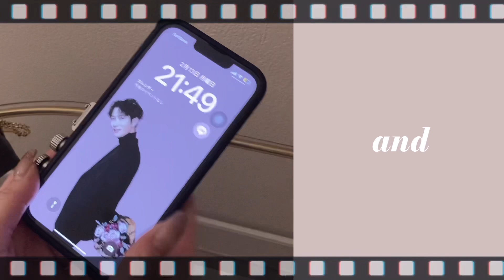What's in my bag? ☾ バッグの中身 / 春まで着れるH&M購入品 / ジャニオタvlog / ジャケット / 低身長 / 春服 / 鞄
こんばんは、manapiと申します。

今回は荷物が少ない日のバッグの中身紹介と
春まで着れるH&M購入品です🎶

2023年もよろしくお願いします🤍

00:52 バッグ ( CELINE )
01:26 スマホ ( iPhone13pro )
02:12 財布 ( CELINE )
02:51 モバイルバッテリー ( iWALK )
03:18 時計 ( ysl vintage )
03:44 ハンカチ ( Francfranc )
04:02 ハンドクリーム&香水 ( Jo Malone London )
04:33 リップ ( MAC )

▫️H&M購入品
05:23
ツイードダブルジャケット 商品番号 → 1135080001
 ツイードスカート 商品番号 → 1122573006
06:20
ツイードショートジャケット 商品番号 → 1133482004
06:55
ダブルジャケット 商品番号 → 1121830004

bgm🎧

sns🌙